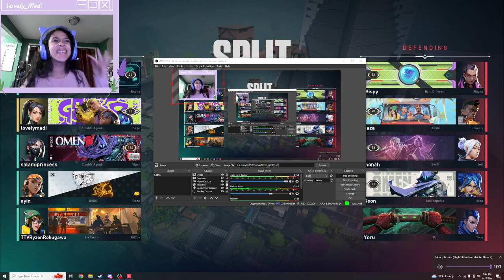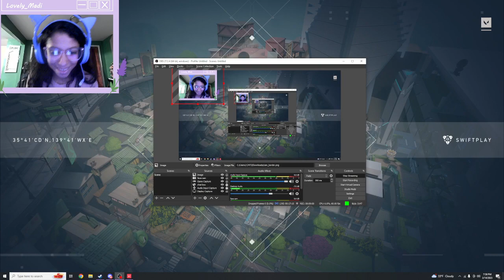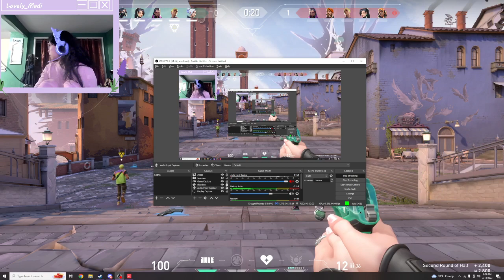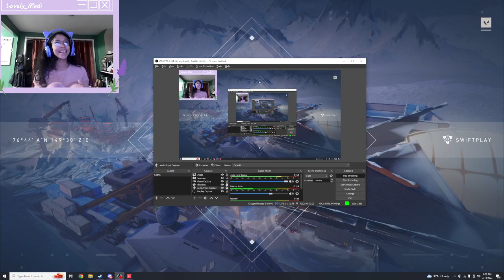VALORANT STREAM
didn't stream this Tuesday but here is last weeks Valorant stream.